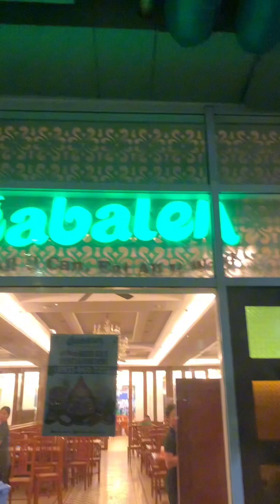KITAKITS SA MGA APO GUYS l@naynits_tv7770 new #2024